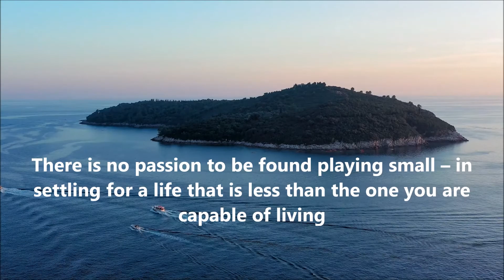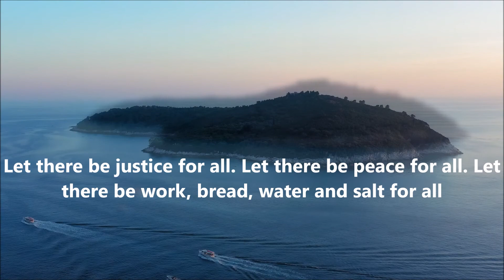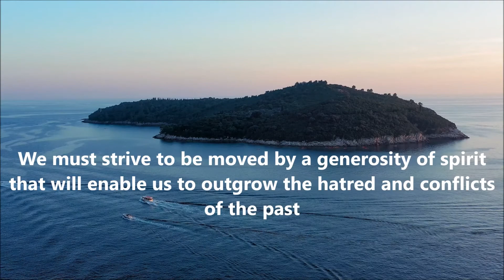Nelson Mandela Quotes | Library Of Quotes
Here Is Some Nelson Mandela Quotes By Library Of Quotes

The Quotes
1 - It Always Seems Impossible Until It's Done - Nelson Mandela
2 - Human beings have got the ability to adjust to anything
3 - A good head and a good heart are always a formidable combination
4 - When a deep injury is done to us, we never heal until we forgive
5 - There is no passion to be found playing small – in settling for a life that is less than the one you are capable of living
6 - Greed and power has turned brother against brother
7 - You take the front line when there is danger. Then people will appreciate your leadership
8 - One of the things I learnt when I was negotiating was that until I changed myself, I could not change others
9 - Let there be justice for all. Let there be peace for all. Let there be work, bread, water and salt for all
10 - It is in your hands, to make a better world for all who live in it
11 - Our march to freedom is irreversible. We must not allow fear to stand in our way
12 - As a leader of a mass organization, one must listen to the people
13 - One cannot be prepared for something while secretly believing it will not happen
14 - Education is the most powerful weapon which you can use to change the world
15 - If there are dreams about a beautiful South Africa, there are also roads that lead to their goal. Two of these roads could be named Goodness and Forgiveness
16 - The habit of attending to small things and of appreciating small courtesies is one of the important marks of a good person
17 - We must strive to be moved by a generosity of spirit that will enable us to outgrow the hatred and conflicts of the past
18 - If you want to make peace with your enemy, you have to work with your enemy. Then he becomes your partner
19 - Courage is not the absence of fear, but the triumph over it. The brave man is not he who does not feel afraid, but he who conquers that fear
20 - Together we must set out to correct the defects of the past

whatsappstatusvideo
attitudestatus,
attitude shayari
statusvideo
status song,
status new,
status love,
status whatsapp,
status sad,
status punjabi,
status hindi,
status attitude,
status attitude boy,
Sadwhatappstatus